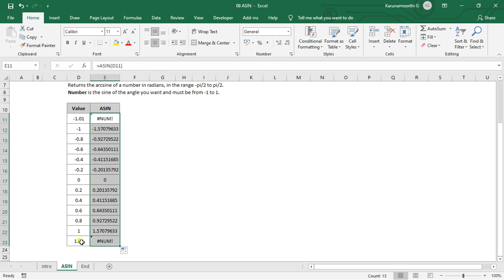Excel ASIN function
MS Excel - ASIN function.

Function : ASIN.

Keep Learnings.